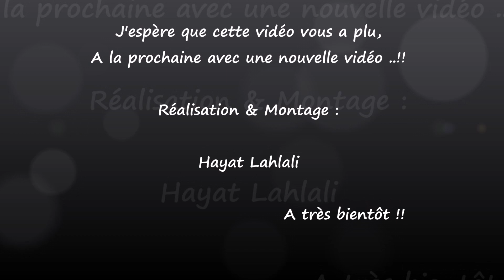Tajine de viande tfaya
📢 All languages ​​are available in the video. Click the [cc] icon on the upper right corner of the video and the three dots on the upper right, you can enable subtitles according to your language 👆
📢Toutes les langues sont disponibles dans la vidéo. Cliquez sur l'icône [cc] dans le coin supérieur droit de la vidéo et sur les trois points en haut à droite, vous pouvez activer les sous-titres en fonction de votre langue 👆
📢 Im Video sind alle Sprachen verfügbar. Klicken Sie auf das [cc]-Symbol in der oberen rechten Ecke des Videos und die drei Punkte oben rechts, Sie können Untertitel entsprechend Ihrer Sprache aktivieren 👆

🥣INGRÉDIENTS 🥣
Pour la viande :
800 de viande de bœuf
2 gros Oignons
1 petit bouquet de Persil et Coriandre
3 Gousses d’Ail
1 bâtons de Cannelle
1 càc de Gingembre
1 càc de Sel
1 càc de Poivre
Safran
½ verre d’Huile d’olive
Quelques Pastis de Safran
Pour la Tfaya:
1 kg Oignons
200 g de Raisins Secs
1 càc de Sel
½ càc de Poivre
1 càs de la Cannelle
1 càc de Gingembre
60 g sucre
Quelques Pasirs de Safran
1 càc de beurre rance
¼ verre de l’huile de table
Pour la déco :
Amande mondée et fris et œufs dures

🥣المكونات 🥣
بالنسبة للحوم:
800 لحم البقر
2 بصلة كبيرة
1 حزمة صغيرة من البقدونس والكزبرة
3 فصوص من الثوم
1 عود قرفة
1 ملعقة صغيرة زنجبيل
1 ملعقة صغيرة ملح
1 ملعقة صغيرة فلفل
زعفران
½ كوب زيت زيتون
بعض باستيس الزعفران
بالنسبة لطافية:
1 كيلو بصل
200 غرام من الزبيب
1 ملعقة صغيرة ملح
½ ملعقة صغيرة فلفل
1 ملعقة كبيرة قرفة
1 ملعقة صغيرة زنجبيل
60 جرام سكر
عدد قليل من Pasirs من الزعفران
1 ملعقة صغيرة زبدة حامضة
ربع كوب زيت طعام
للتزيين:
اللوز المقشر والبطاطا المقلية والبيض المسلوق

🥣INGREDIENTS 🥣
For the meat:
800 of beef
2 large Onions
1 small bunch of Parsley and Coriander
3 cloves of garlic
1 stick of Cinnamon
1 tsp of Ginger
1 tsp of Salt
1 tsp of Pepper
Saffron
½ glass of olive oil
Some Saffron Pastis
For Tfaya:
1 kg Onions
200 g of Raisins
1 tsp of Salt
½ tsp Pepper
1 tbsp. Cinnamon
1 tsp of Ginger
60 g sugar
A few Pasirs of Saffron
1 tsp rancid butter
¼ glass of edible oil
For decoration:
Blanched almond and fries and hard-boiled eggs

🥣ZUTATEN 🥣
Für das Fleisch:
800 Stück Rindfleisch
2 große Zwiebeln
1 kleiner Bund Petersilie und Koriander
3 Knoblauchzehen
1 Stange Zimt
1 TL Ingwer
1 TL Salz
1 TL Pfeffer
Safran
½ Glas Olivenöl
Etwas Safran-Pastis
Für Tfaya:
1 kg Zwiebeln
200 g Rosinen
1 TL Salz
½ TL Pfeffer
1 EL Zimt
1 TL Ingwer
60 g Zucker
Ein paar Pasirs Safran
1 TL ranzige Butter
¼ Glas Speiseöl
Zur Dekoration:
Blanchierte Mandeln und Pommes und hartgekochte Eier

🥣INGREDIENTI🥣
Per la carne:
800 di manzo
2 cipolle grandi
1 mazzetto di prezzemolo e coriandolo
3 spicchi d'aglio
1 stecca di cannella
1 cucchiaino di zenzero
1 cucchiaino di sale
1 cucchiaino di pepe
Zafferano
½ bicchiere di olio d'oliva
Un po' di pasticcio allo zafferano
Per Tfaya:
1 kg di cipolle
200 g di Uvetta
1 cucchiaino di sale
½ cucchiaino di pepe
1 cucchiaio di cannella
1 cucchiaino di zenzero
60 g di zucchero
Alcuni Pasirs di zafferano
1 cucchiaino di burro rancido
¼ bicchiere di olio commestibile
Per la decorazione:
Mandorle pelate, patatine fritte e uova sode

🥣ИНГРЕДИЕНТЫ 🥣
Для мяса:
800 г говядины
2 большие луковицы
1 небольшой пучок петрушки и кориандра
3 зубчика чеснока
1 палочка корицы
1 чайная ложка имбиря
1 чайная ложка соли
1 чайная ложка перца
Шафран
½ стакана оливкового масла
Немного шафранового пастиса
Для Тфая:
1 кг лука
200 г изюма
1 чайная ложка соли
½ чайной ложки перца
1 столовая ложка корицы
1 чайная ложка имбиря
60 г сахара
Несколько пасиров шафрана
1 чайная ложка прогорклого сливочного масла
¼ стакана пищевого масла
Для украшения:
Бланшированный миндаль, картофель фри и яйца вкрутую